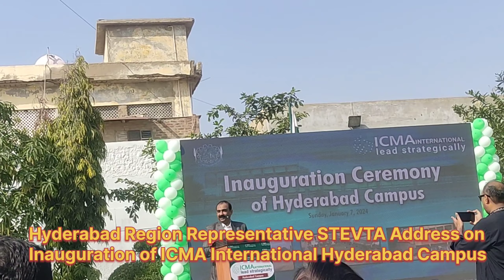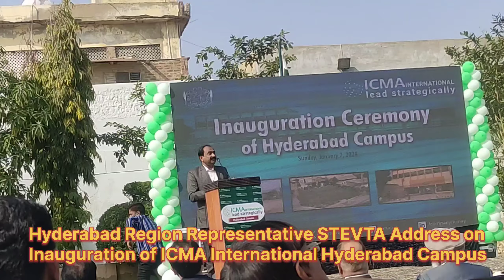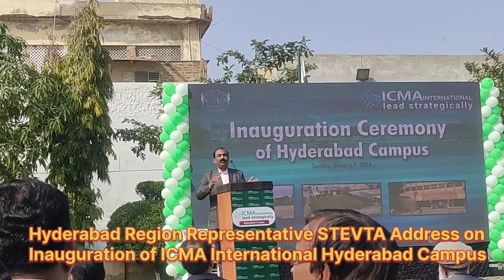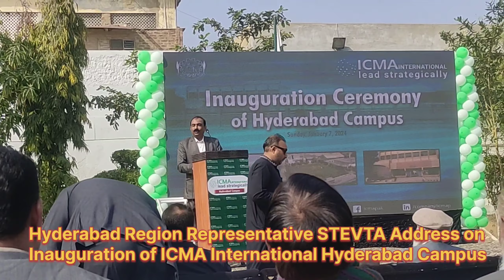STEVTA Hyderabad Reprentative Address on Inauguration of ICMAP Hyderabad Campus